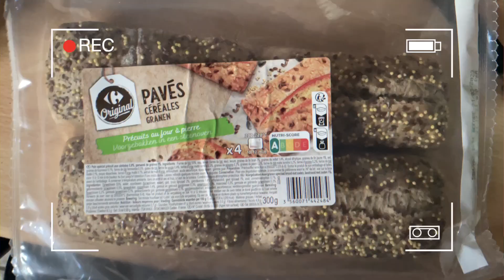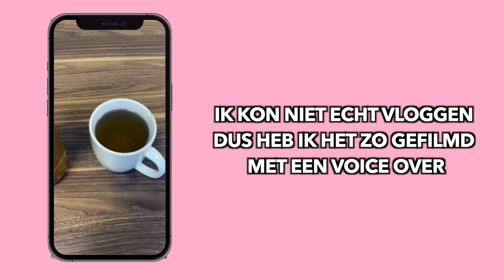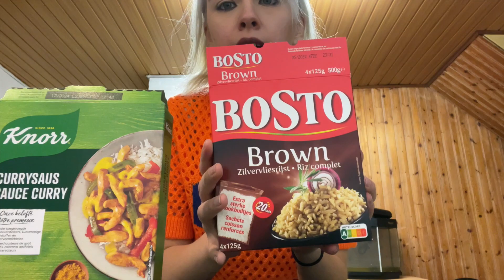terug met vloggen en cooking with kimberly ⎮vlog ࿎ kimberly de beule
hi, Deze video gaat over dat ik terugkeer naar het maken van vlogs en daarbij een nieuwe start maak met een gezonde levensstijl. De video bevat ook een leuke unboxing van fashion items.

HAAR : hier vindt je elke video dat met haar te maken heeft ( haar transformatie , hair care ,...

BEAUTY : hier vindt je elke video dat te maken heeft met makeup, beauty producten, schoonheids verzorging,...

FILMEN:
Camera : Iphone 12 mini
editting: Final Cut Pro X

VRAGEN:
- sinds wanneer bestaat mijn kanaal 'Kimberly De beule ? 3 apr. 2021

over mij :
Leuk dat je een kijkje neemt op mijn kanaal. Hi ik ben Kimberly en vind het leuk om tegen een camera te praten. Mijn video's zullen vooral bestaan uit vlogs en fashion & beauty gerelateerd. Vind je mijn kanaal leuk?
xo Kimberly